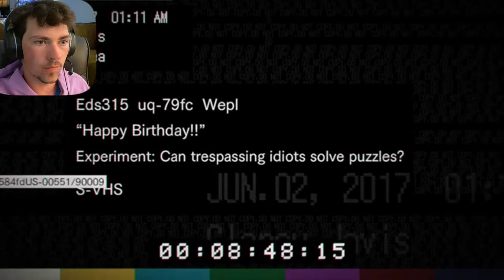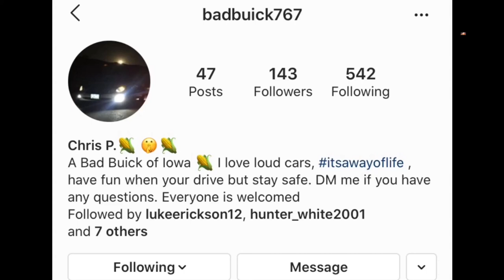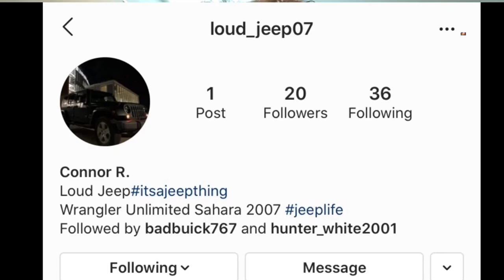RESIDENT EVIL 7- Part 7/ Let’s Play A Game